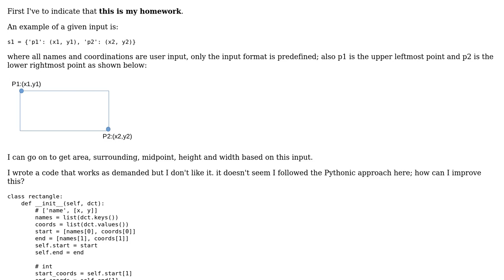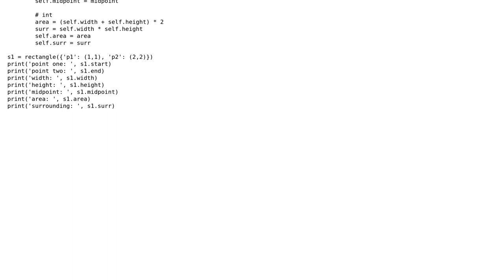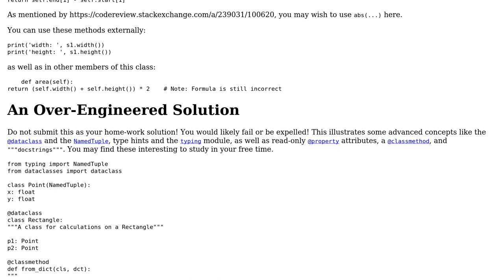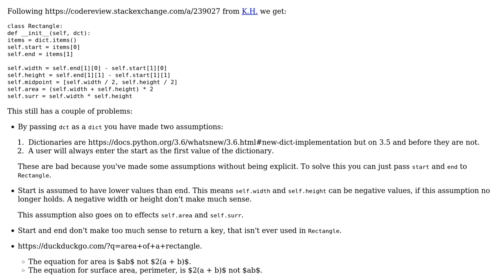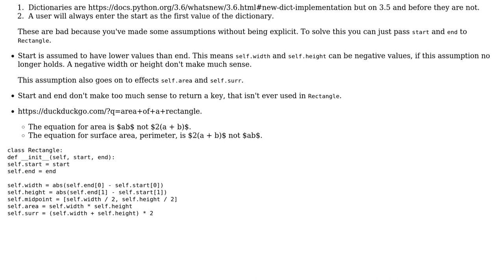Code Review: Implementing a rectangle class (3 Solutions!!)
Code Review: Implementing a rectangle class

With thanks & praise to God, and with thanks to the many people who have made this project possible! | Content (except music & images) licensed under CC BY-SA | Music | Images & others | With thanks to user Peilonrayz user Nitwit user K.H. user AJNeufeld and the Stack Exchange Network Trademarks are property of their respective owners. You are responsible for your own actions.